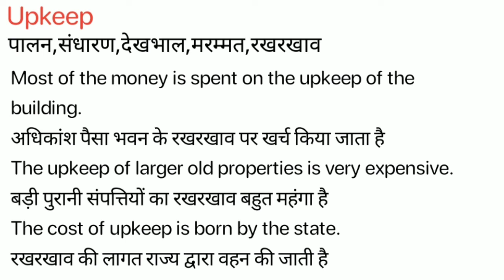Upkeep Meaning in Hindi/Upkeep ka kya Matlab Hota hai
Upkeep meaning in Hindi / Upkeep ka kya Matlab Hota hai / Upkeep ka Hindi Meaning/Spoken English Class /Online English Class/ Upkeep explained in detail.

इस विडियो में मैं  ,Upkeep शब्द का इंग्लिश मतलब क्या होता है इसके के बारे पूरी विस्तृत रूप से बताया .